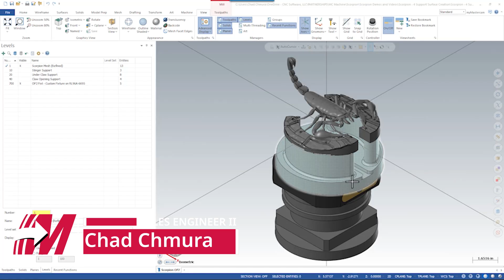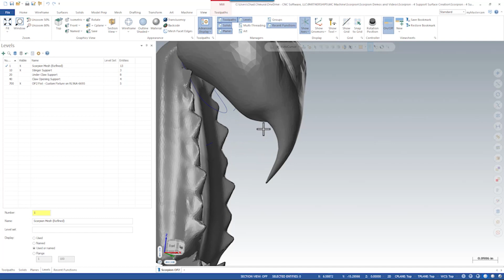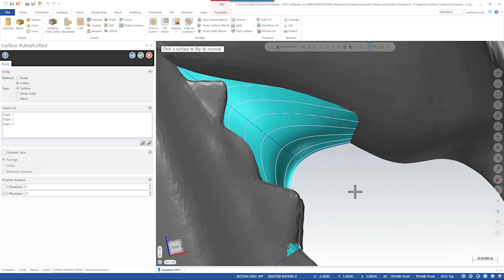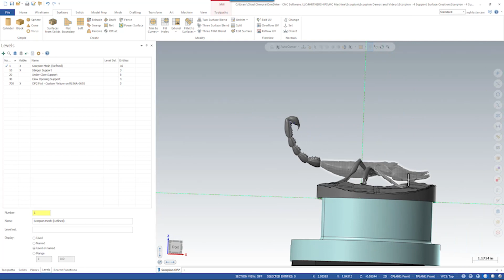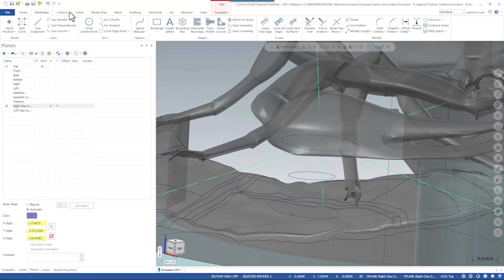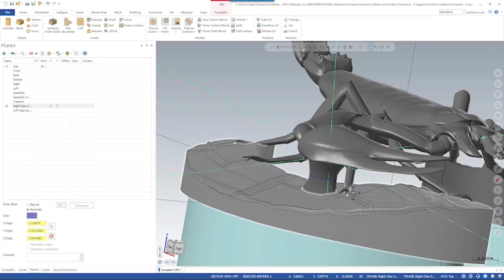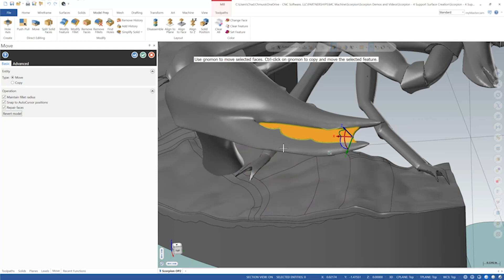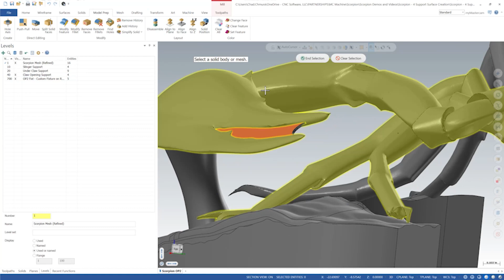Programming the Graphite Scorpion with MC Machinery | Support Surface Creation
In the fourth installment, we dive into the intricate process of crafting the graphite Scorpion project with @mcmachinery. Given the unique material properties of graphite, achieving stability and precise support for every component of the Scorpion is crucial.

Join us as we demonstrate how mastercam plays a pivotal role in stabilizing the structure.

Special thanks to @mitsubishicarbide and @5th_Axis providing the tooling and fixturing to make this project come to life.
Join the Mastercam community on social